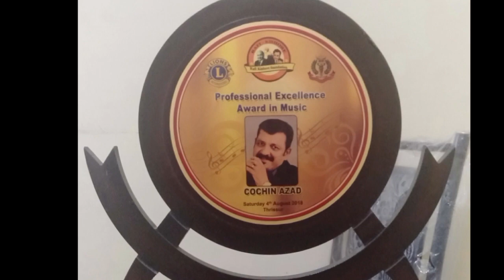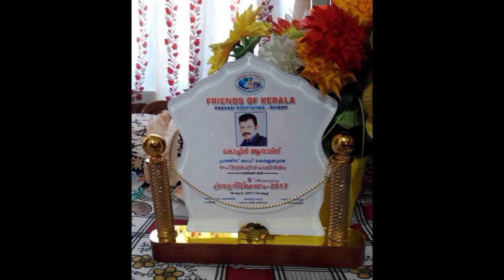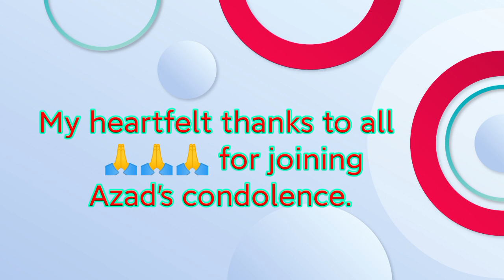Kochin Azad New 4th വാർഷികം